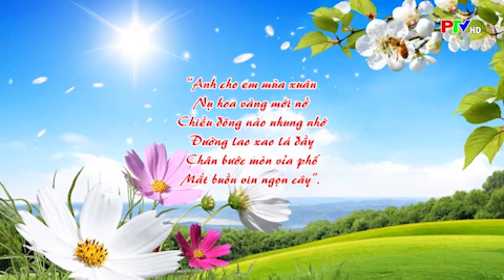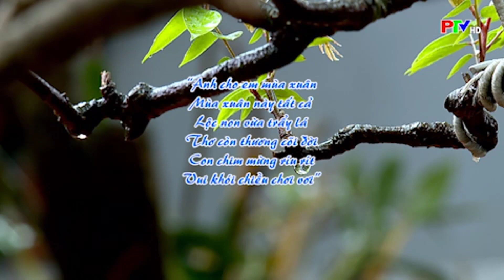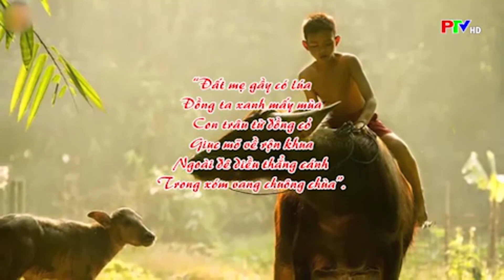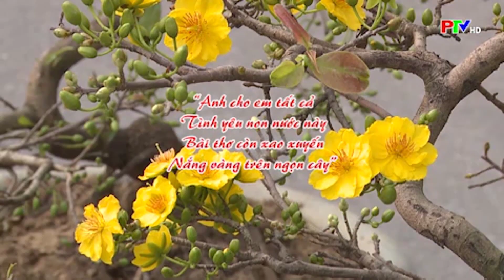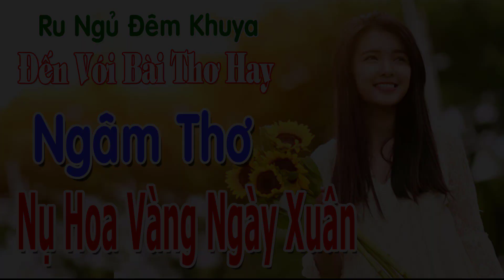Nụ Hoa Vàng Ngày Xuân💛Kim Tuấn💎Đến Với Bài Thơ Lãng Mạn Tình Tứ Nhất✅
Ngâm Thơ Nụ Hoa Vàng Ngày Xuân , Tác Giả Nhà Thơ Kim Tuấn , Đến Bài Thơ Hay Lãng Mạn Tình Tứ Hay Nhất . Với Sự Trình Bày Của Nghệ Sĩ Kim Định Với Giọng Ngâm Ngọt Ngào Truyền Cảm , Ngất Ngây Lòng Người .Xem Thêm :
🎵TRACKLIST :
Anh cho em mùa xuân
nụ hoa vàng mới nở
chiều đông nào nhung nhớ
đường lao xao lá đầy
chân bước mòn vỉa phố
mắt buồn vin ngọn cây

mùa xuân này tất cả
lộc non vừa trẩy lá
thơ còn thương cõi đời
con chim mừng ríu rít
vui khói chiều chơi vơi

Đất mẹ gầy có lúa
đồng ta xanh mấy mùa
con trâu từ đồng cỏ
giục mõ về rộn khua
ngoài đê diều thẳng cánh
trong xóm vang chuông chùa
chiều in vào bóng núi
câu hát hò vẳng đưa

Tóc mẹ già mây bạc
trăng chờ trong liếp dừa
con sông dài mấy nhánh
cát trắng bờ quê xưa

bàn tay thơm sữa ngọt
dải đất liền chim hót
người yêu nhau trọn đời
mái nhà ai mới lợp
trẻ đùa vui nơi nơi...
hết buồn mưa phố nhỏ
hẹn cho nhau cuộc đời

Khi hoa vàng sắp nở
trời sắp sang mùa xuân
anh cho em tất cả
tình yêu non nước này
bài thơ còn xao xuyến
nắng vàng trên ngọn cây...
Nhà thơ Kim Tuấn (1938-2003) tên thật là Nguyễn Phước Vĩnh Khuê, sinh tại Hà Tĩnh nhưng trưởng thành tại Phan Thiết và Sài Gòn, sau đó dạy học tại Pleiku (trước 1975). Sau 1975, về Sài Gòn dạy học rồi làm Hiệu trưởng Trường dạy tiếng Anh và dạy nghề Thăng Long (Quận 4, thành phố Hồ Chí Minh) cho đến lúc mất. Thơ Kim Tuấn rất mặn duyên với nhạc. Một số bài thơ của Kim Tuấn đã trở thành ca khúc của nhiều nhạc sĩ như: Nguyễn Hiền, Y Vân, Vũ Hoàng…Nhiều người có thể không nhớ kĩ tên tác giả, nhưng những lời thơ của Kim Tuấn đã trở thành ca từ của nhiều bài hát như: anh cho em mùa xuân, nụ hoa vàng mới nở (nụ hoa vàng ngày xuân) hay: từng bước từng bước thầm, hoa vông rừng tuyết trắng, rặng thông già lặng câm (kỉ niệm)…